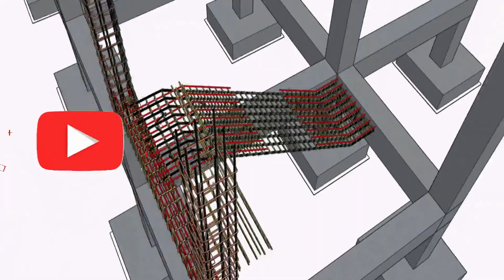اسرار في البناء والترميم تقال لاول مره !!! الاعلامية ايمي السيد تسال بالنيابة عنكم ؟؟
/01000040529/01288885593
مهندس اشرف